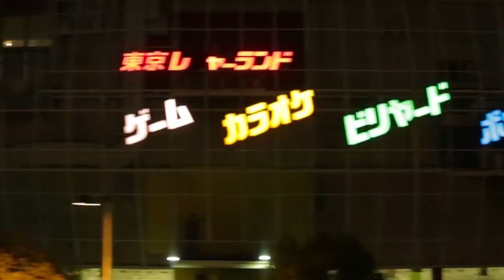日本 ・ Japan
Kyoto, Hakone, Tokyo. April 2015.
京都、箱根、東京。２０１５年４月。